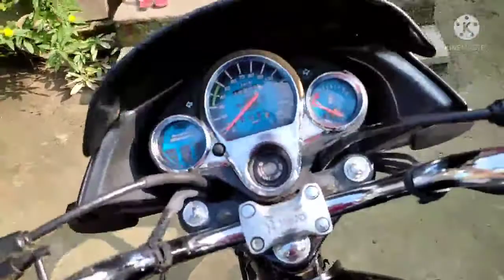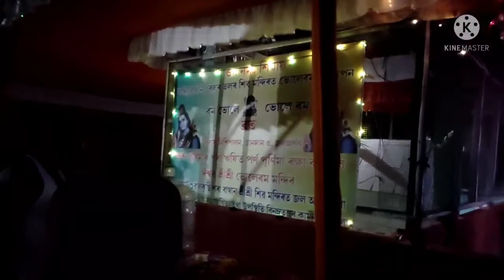real video company# my village and birthday party and bom bom bhole #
real video company
birthday party
bom bom bhole
my village